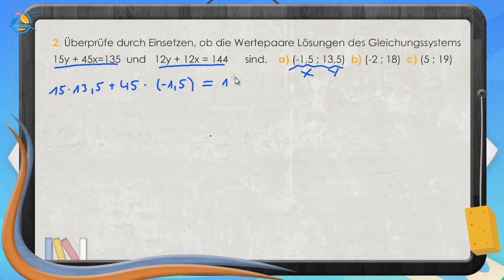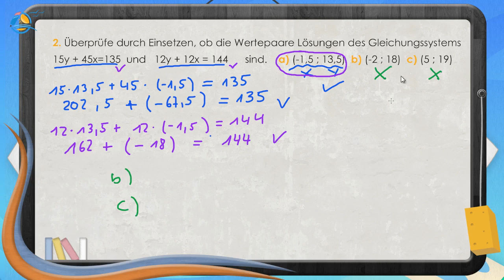Einsetzungsverfahren || Klasse 8 ★ Übung 2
Lineare Gleichungssysteme kann man einerseits graphisch lösen, andererseits gibt es auch verschiedene Berechnungsmethoden. Eine Variante ist das Einsetzungsverfahren. Bei diesem Verfahren stellt man eine der beiden gegebenen Gleichungen nach einer Variablen um und setzt das Ergebnis daraus wiederum in eine der Ausgangsgleichungen ein.

Steffen: „Ich habe zwei Gleichungen gefunden, die die Bewegung von zwei Segelschiffen darstellen.    -12x+6y=24    und 9x-3y=18“
Jonas: „Kann man auch ohne Geodreieck bestimmen, welchen Ort beide Segelschiffe passieren?“

Die Lösung der beiden Gleichungen -12x+6y=24 und 9x-3y=18 kann mit dem Einsetzungsverfahren berechnet werden.
Bei diesem stellst du eine der beiden Gleichungen nach einer Variablen um. Dabei ist es egal, ob nach x oder y.
-12x+6y=24 →  y=4+2x
Jetzt setzt du diese umgestellte Gleichung in die zweite Gleichung ein und löst sie. Dabei solltest du das, was du einsetzen möchtest, mit Klammern versehen, um keine Vorzeichenfehler zu machen. Ersetze die Variable mit Hilfe der zuvor umgestellten Gleichung. Aufgepasst beim Ausmultiplizieren!
9x-3∙(4+2x)=18
9x-12-6x=18
3x=30
x=10
Um die andere Variable zu bestimmen, kannst du diesen Wert für die Variable x in eine der beiden gegebenen Gleichungen einsetzen und du erhältst die andere Variable.
-12 ∙10+6y=24  oder  9 ∙10-3y=18
-120+6y=24  oder  90-3y=18
6y=144   oder  -3y=-72
y=24    oder  y=24
Bei beiden Varianten kommt dieselbe Lösung heraus. Der Schnittpunkt S der Geraden liegt also bei (10 ; 24).

Steffen: „Den Ort, mit den Koordinaten (10 ; 24) passieren beide Schiffe.“